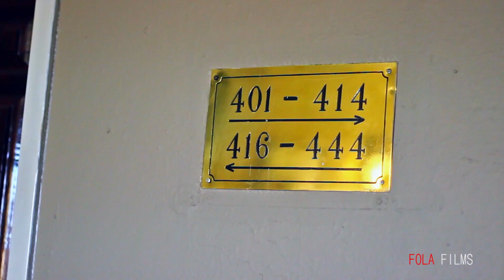Sandie + Ngoni's Best HD Zimbabwe Wedding Trailer 2019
"You meet thousands of people and none of them really touch you. And then you meet one person, and your life is changed. Forever."

Shot & Edited by : Fola.com Wedding Films